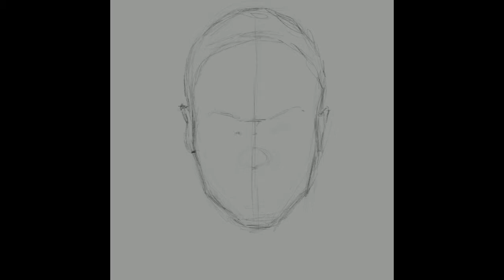Procreate sketch of Florence Kasumba done on iPad Pro with Apple Pencil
As described, Procreate sketch done on Apple iPad Pro with Apple Pencil. It’s not a great likeness, but very happy with how it looks, as a portrait :). I spent some time using the smudge brush - getting to know that one more.

If you would like to know anything about my process, or want me to try anyone in particular (must be a well known person), then just ask. DeviantArt.